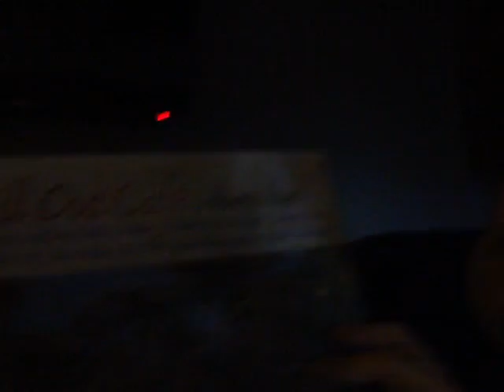MAQ02302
Red Bike Caffè Bologna, 14 Novembre 2014 alla consolle DJ Livio e Lelli, video amatoriale Marco Dondi...